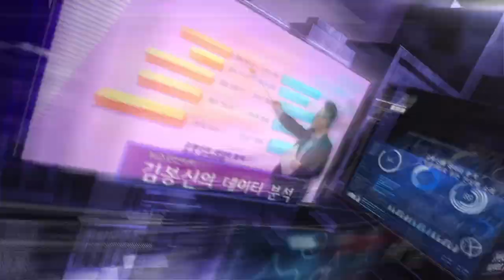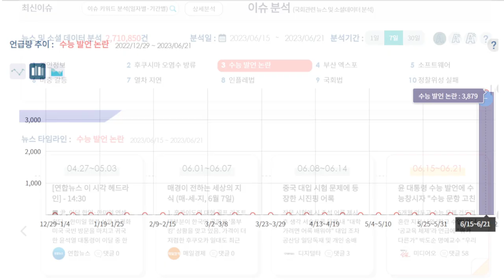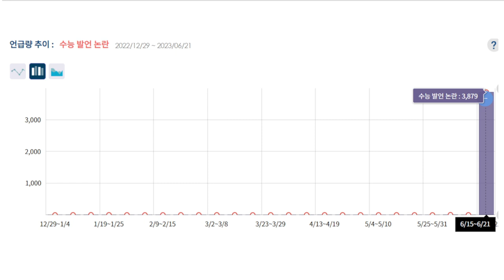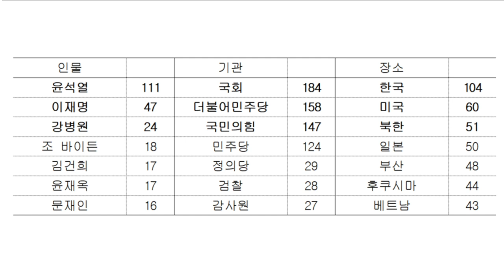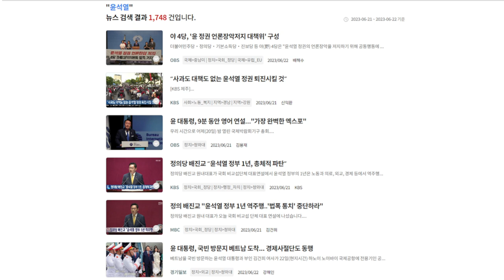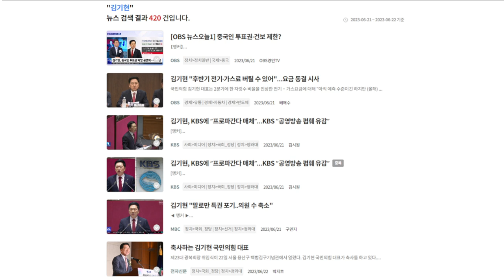데이터분석 김봉신 - 기자 '10명 중 8명'은 '이동관' 임명 '반대'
서울의소리 유튜브 계정이 지난해 6월부터 수익 창출을 정지당해 운영에 어려움을 겪고 있습니다. 서울의소리 정상 운영을 위해 여러분들께 정기후원을 호소드립니다. 서울의소리는 2004년부터 지금까지 20여년 동안 어떠한 탄압에도 그 뜻을 굽히지 않고 노무현 대통령 탄핵 반대, 이명박 구속, 박근혜 탄핵, 윤석열 퇴진, 김건희 구속 행동에 앞장서 왔습니다. 여러분의 소중한 후원이 있기에 서울의소리가 존재합니다. 감사합니다.✅정기후원
✅김건희 다큐 '퍼스트 레이디' 제작 리워드 펀딩 신청하기:
         5만원 (시사회 티켓 2매 + 포토 제작 에세이집)

 △ 월~금 오전 6시 : 류효상의 신통알
 △ 월~금 오전 8시 : 유용화의 뉴스코멘터리
 △ 월~금 오후 8시 : 이정헌의 허니라이브
 △ 월수금 오후 1시 : 박예슬의 톡터뷰
 △ 월 오후 4시 : 백은종 양희삼 안진걸의 세상속으로
 △ 화 오후 1시 : 백은종 깨어있는 박대희 기자의 가짜 뉴스 팩트 체크
 △ 화 오후 5시 : 백은종 정대택의 응징의 부활
 △ 수 오후 3시 : 김태형 백자의 ㅆㄷㄱ
 △ 목 오후 2시 : 김맹구와 선을 넘는 사람들
 △ 일 오후 9시 : 남태우의 민폐투어